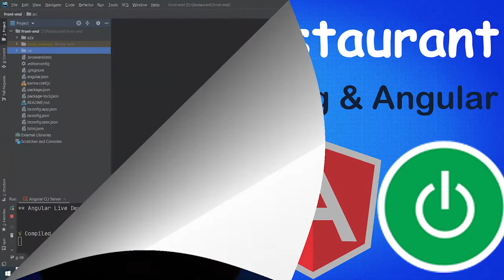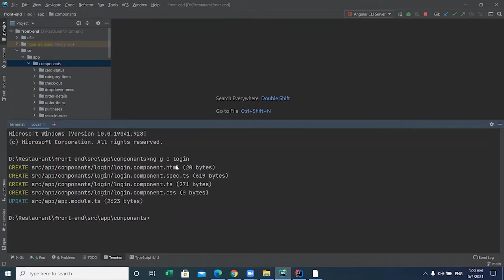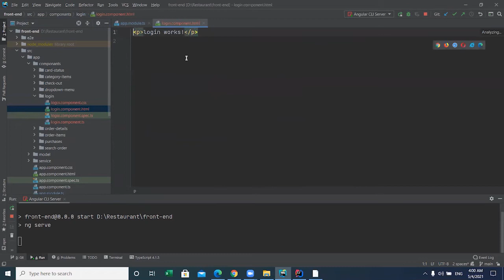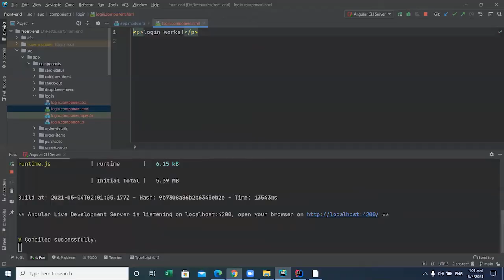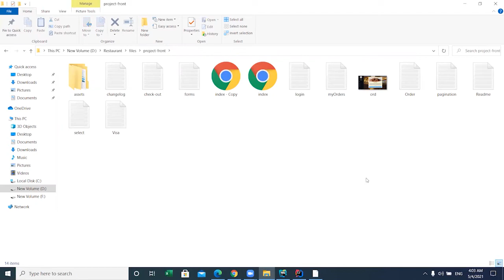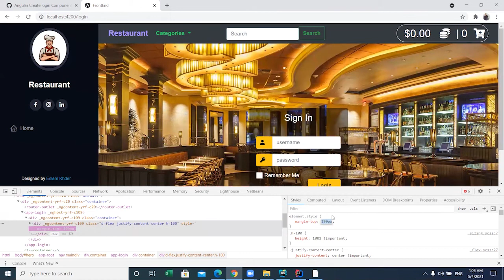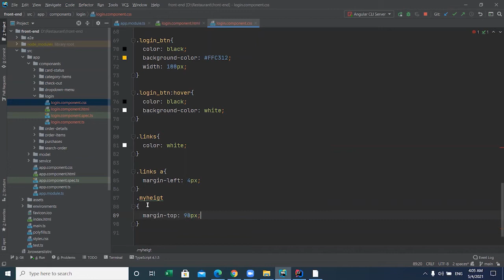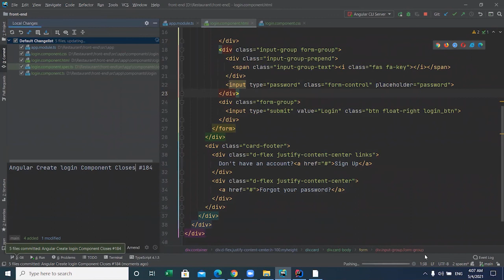Angular Create login Component